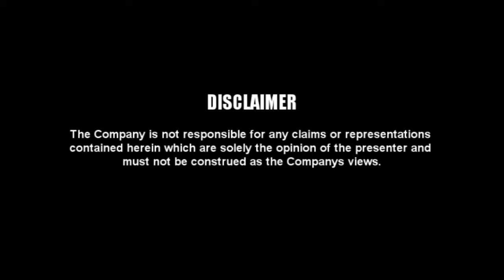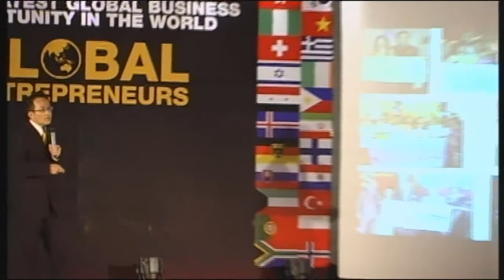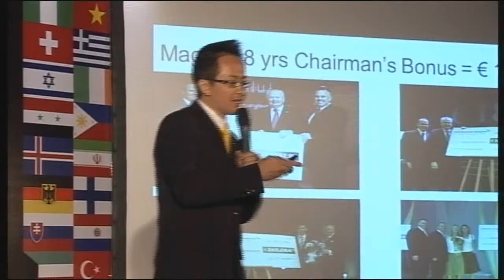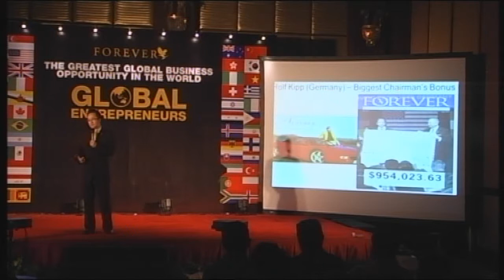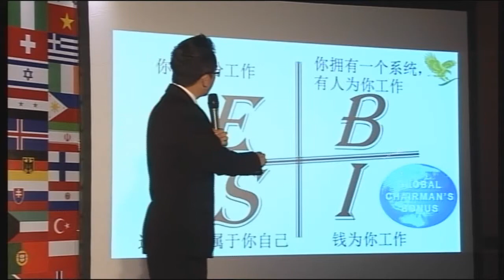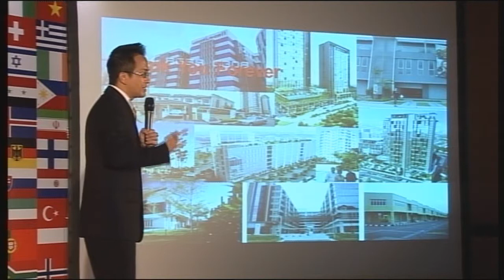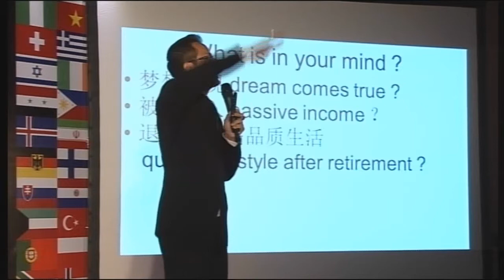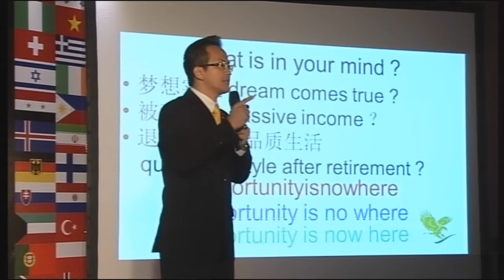Proven Income - Tom Tong